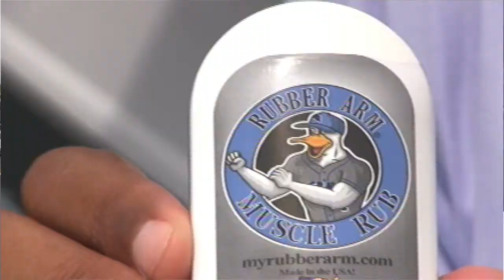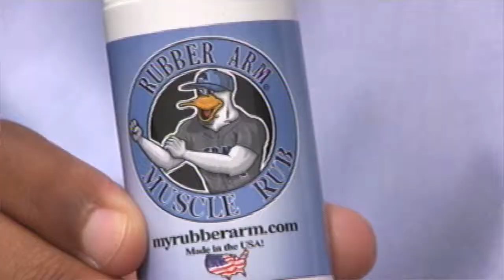RUBBER ARM MUSCLE RUB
Rubber Arm Muscle Rub heads to Milwaukee. Interview with Roger Martin and Lenny Wentz President of Rubber Arm